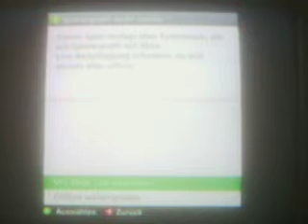Minecraft #22 Soll das ein Scherz sein?